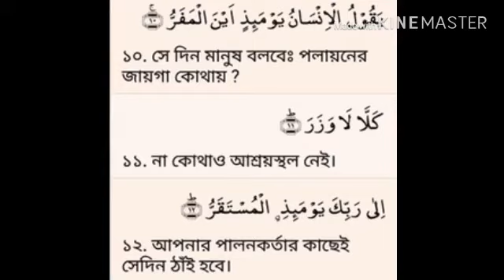মিজানুর রহমান আজহারী , যাকাতের আলোচনা